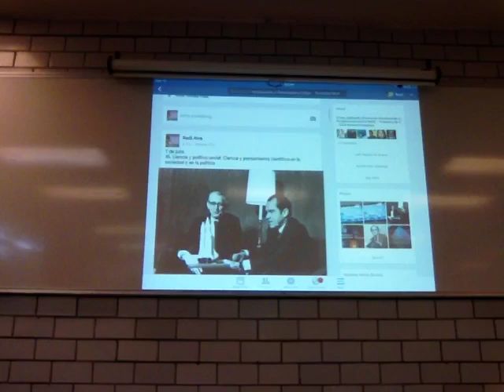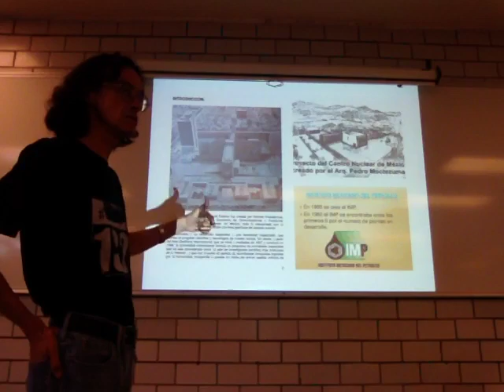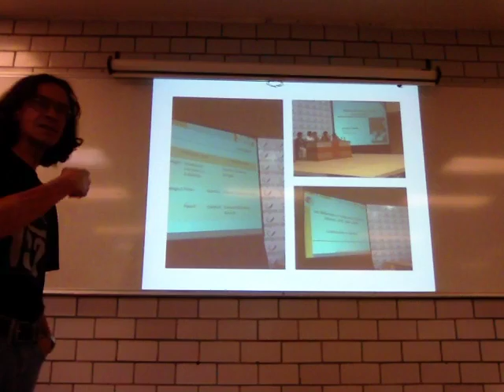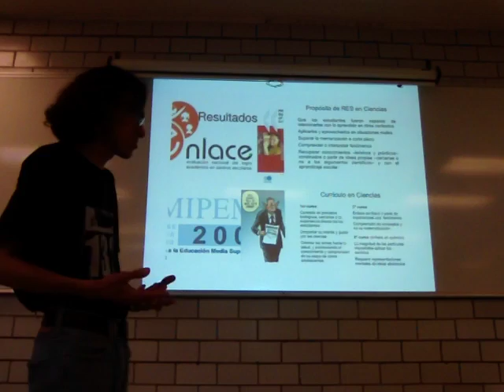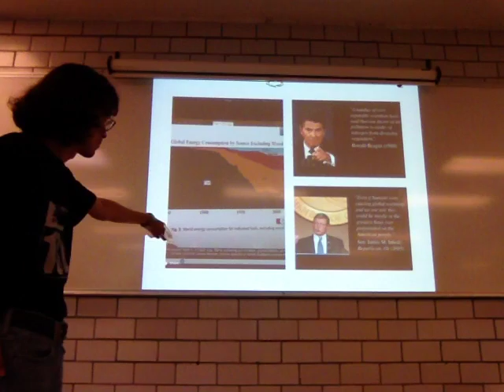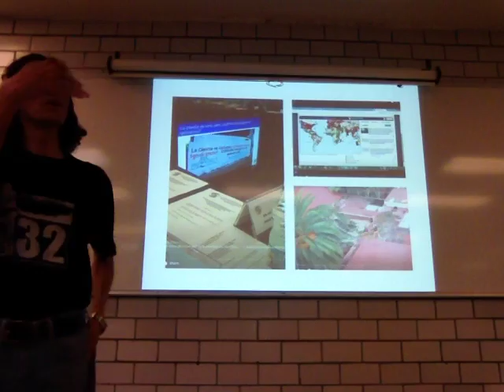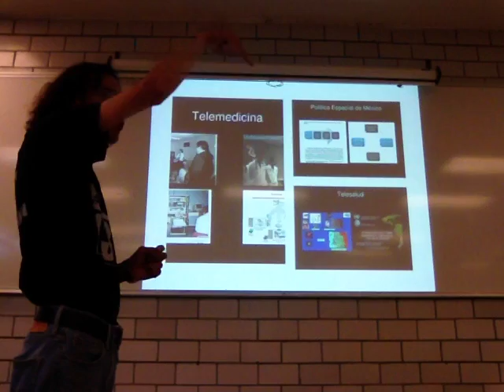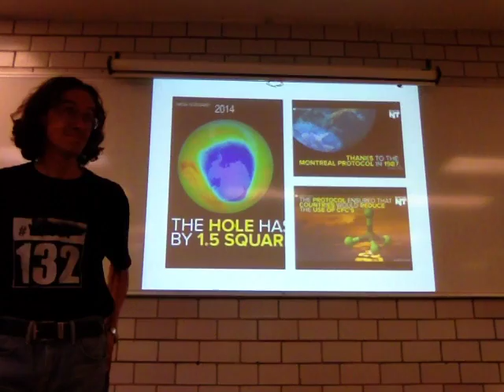Ciencia y política social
7 de julio
15. Ciencia y política social. Ciencia y pensamiento científico en la sociedad y en la política
Trimestre 16-P
Unidad Iztapalapa